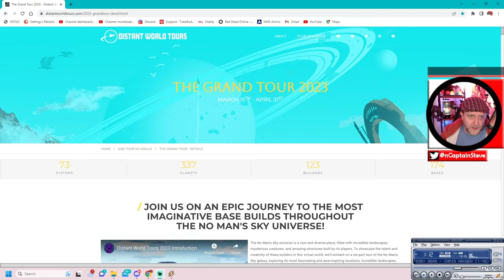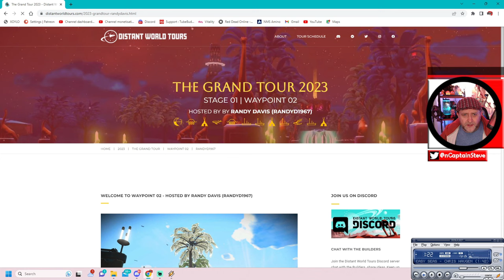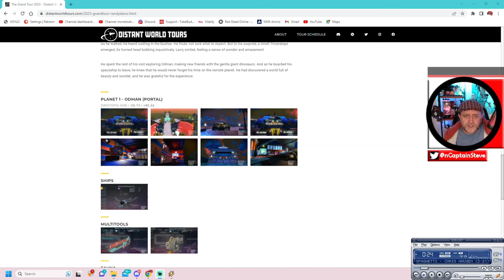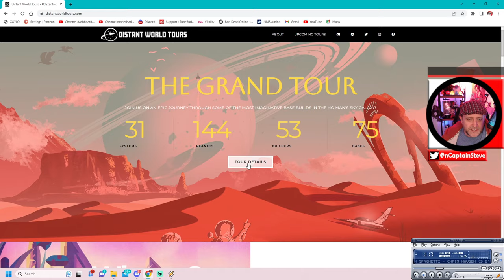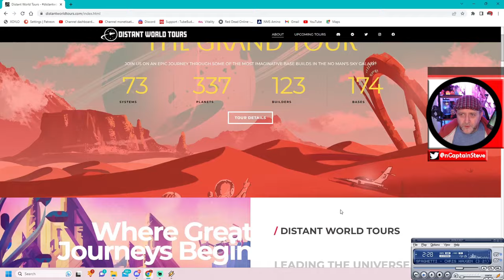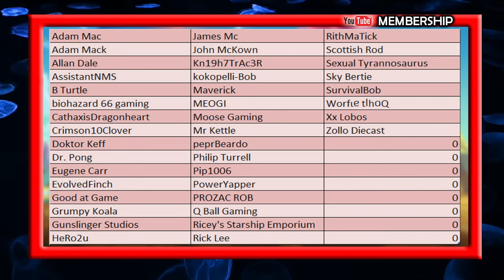No Man's Sky Distant World Tours - WAYPOINT 02 - RANDY DAVIS (RANDYD1967) - NMS Exploration Gameplay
CELEBRATING OUR PATHFINDERS AND BUILDERS
THROUGHOUT THE NO MAN'S SKY UNIVERSE